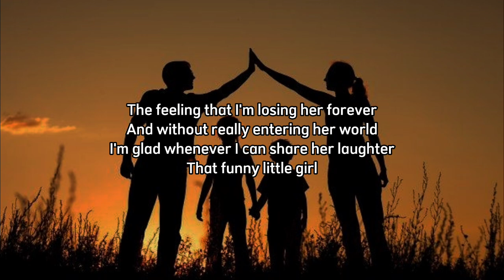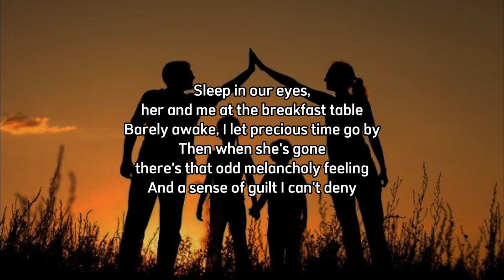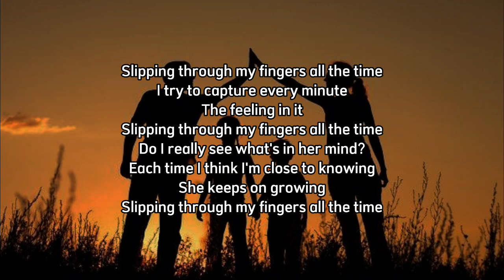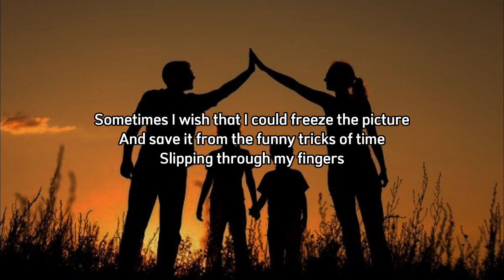ABBA SLIPPING THROUGH MY FINGERS SADVIBES VERSION